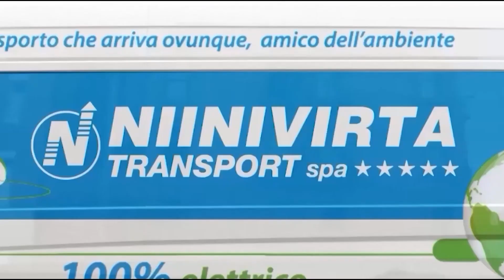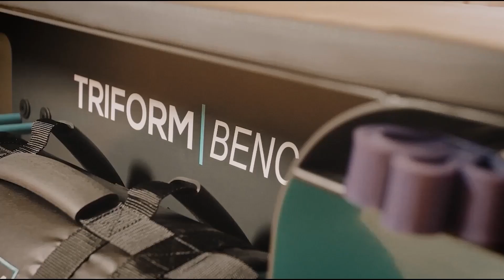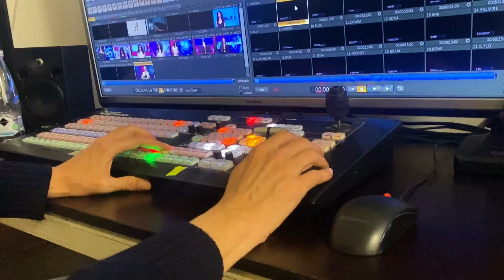GO CASTING - PUNTATA DI PRESENTAZIONE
La tua occasione in TV! Parte il nuovo programma televisivo  Go Casting solo su Go Tv canale 63. La prima puntata speciale della presentazione del programma condotto da Vanessa Grey con ospiti in studio Valentina Geminiani, Nadja Ruggeri, Linda Mauri e Filippo Nardi.